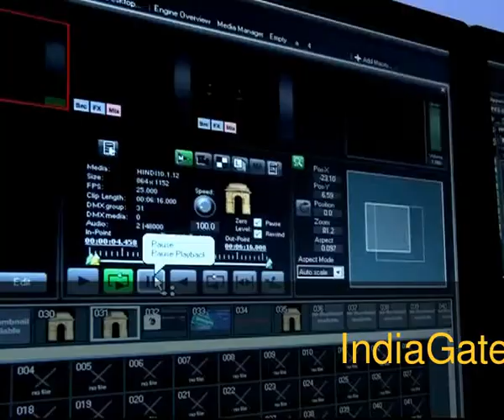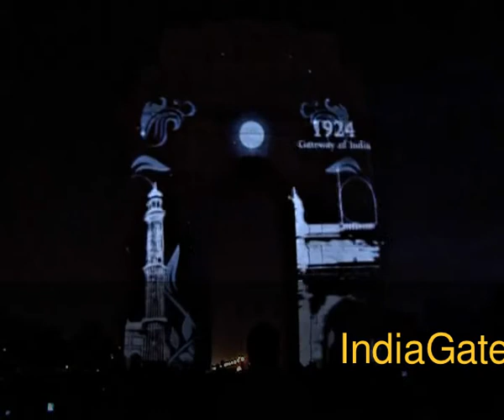India Gate 3D Mapping